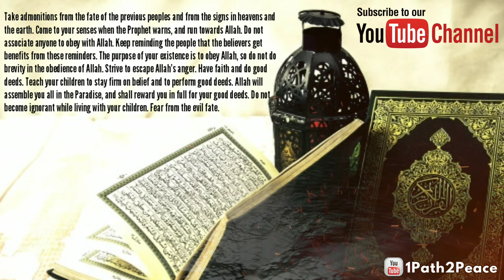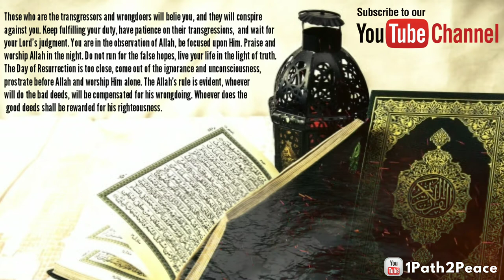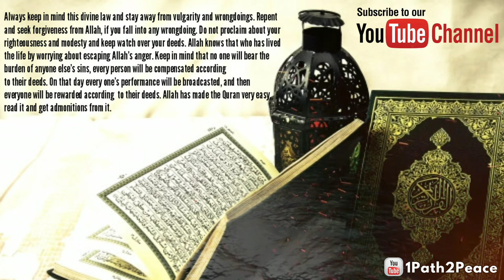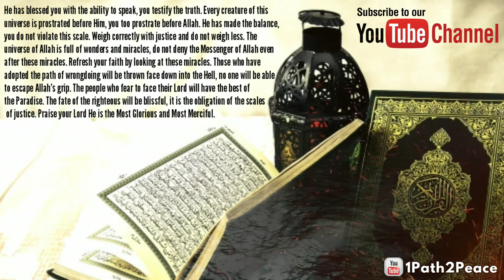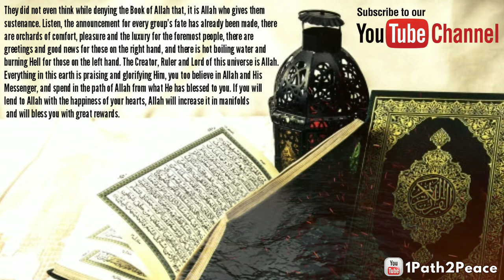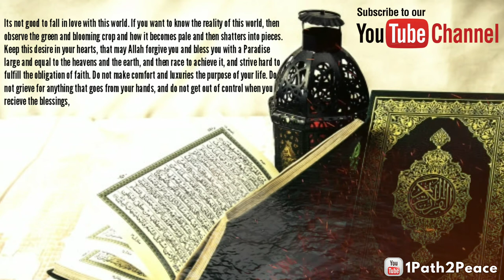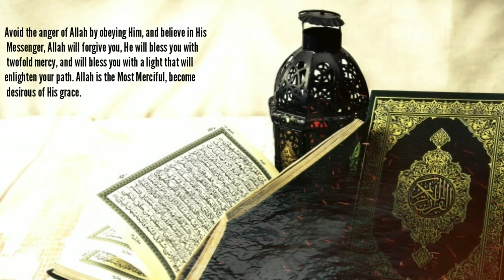Khulasa E Quran - Para 27 ¦ خلاصہ قرآن ¦ Ramadhan Reminder